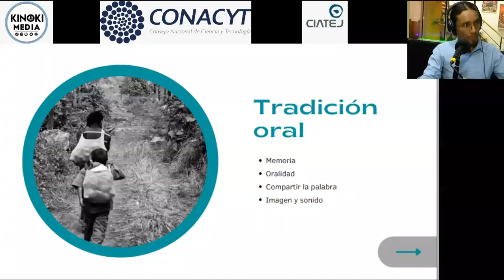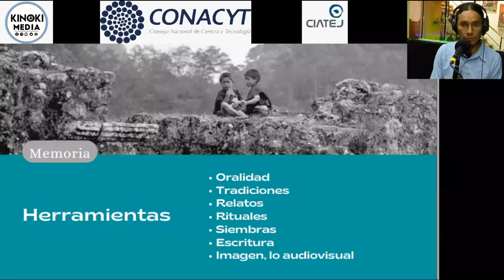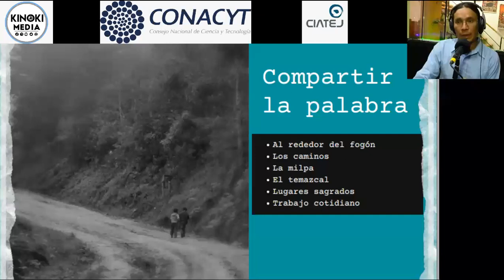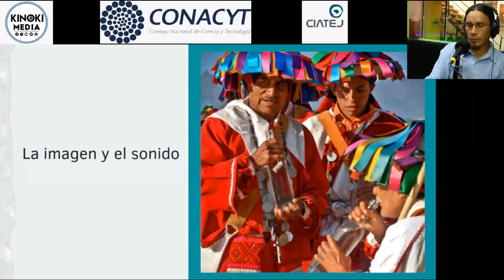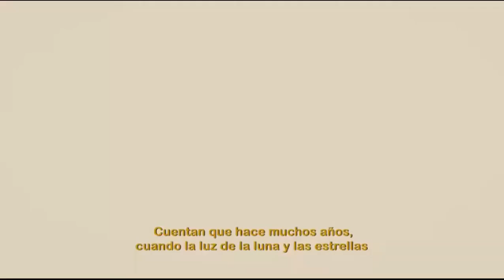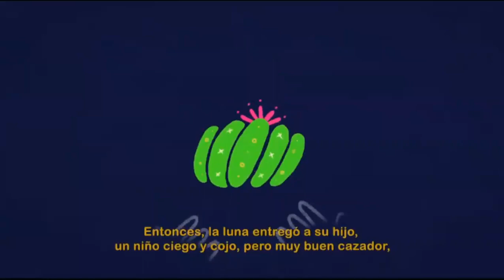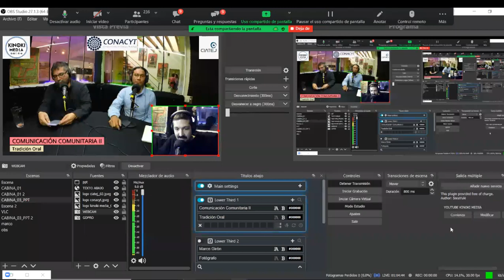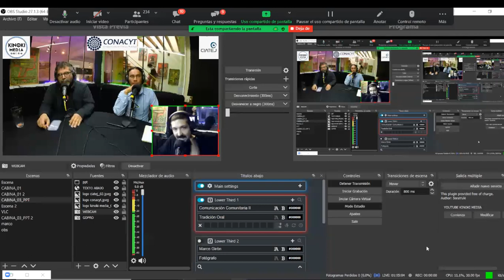La tradición oral - Sesión sincrónica de comunicación comunitaria